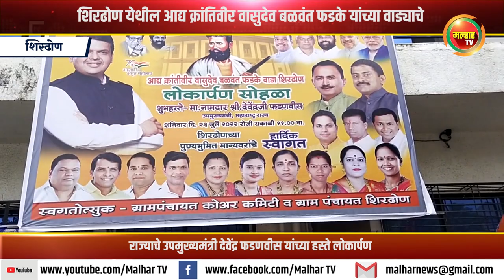आद्य क्रांतिवीर वासुदेव बळवंत फडके यांच्या वाड्याचे लोकार्पण !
शिरढोण येथील आद्य क्रांतिवीर वासुदेव बळवंत फडके यांच्या वाड्याचे राज्याचे उपमुख्यमंत्री देवेंद्र फडणवीस यांच्या हस्ते लोकार्पण !
आमदार महेश बालदी यांच्या माध्यमातून वनवासी बांधवांसाठी फिरता दवाखाना उपलब्ध
या दवाखान्याचेही उपमुख्यमंत्री देवेंद्र फडणवीस यांच्याहस्ते उदघाटन